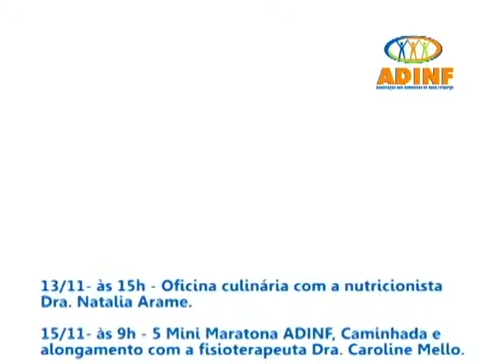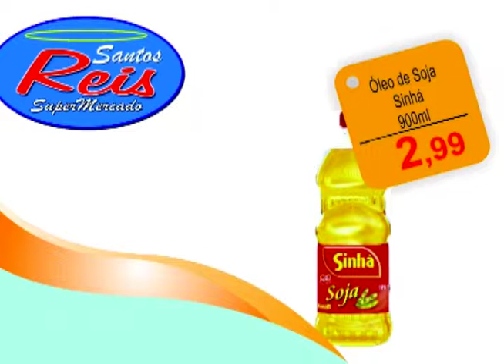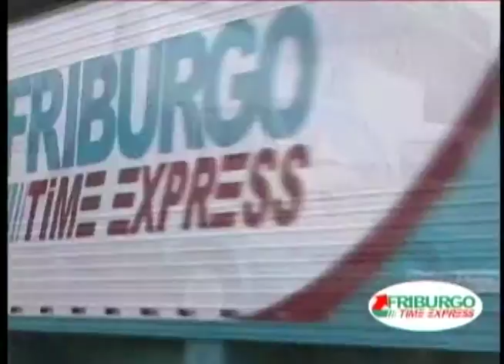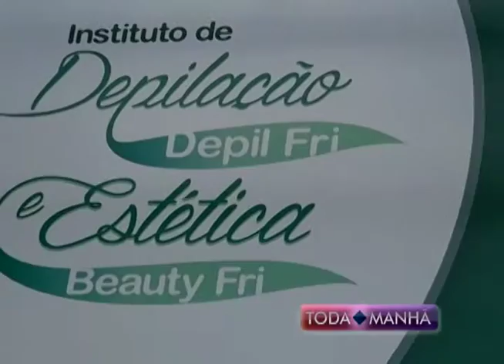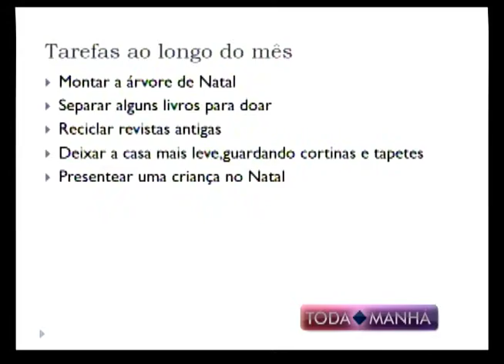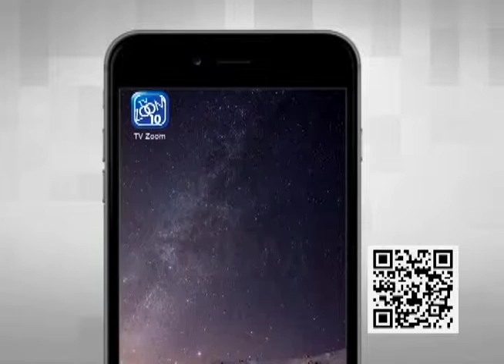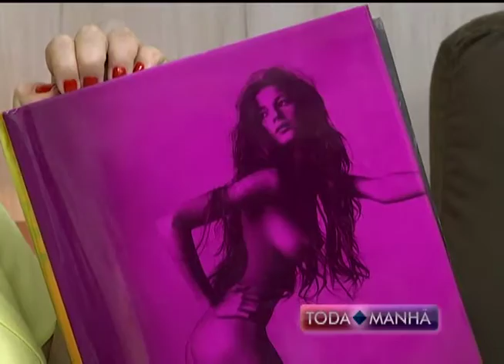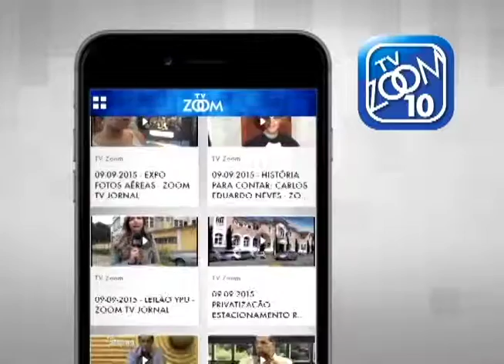12-11-2015 - TODA MANHÃ